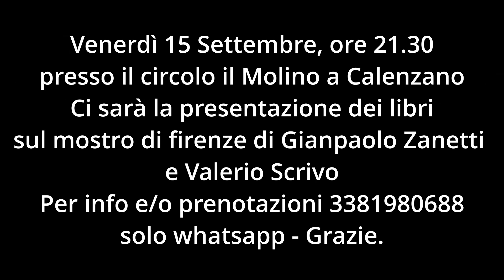H H Holmes, la storia di uno dei più efferati serial killer Statunitensi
Supporta i progetti di Angelo Marotta con una Donazione, clicca ora su questo
H.H. Holmes, il cui nome completo era Herman Webster Mudgett, è stato uno dei più noti serial killer nella storia degli Stati Uniti. È nato il 16 maggio 1861 nel New Hampshire e è morto giustiziato il 7 maggio 1896 a Filadelfia, Pennsylvania.

Holmes è famoso per aver commesso una serie di omicidi durante l'Esposizione Universale di Chicago del 1893, nota anche come World's Columbian Exposition. Aveva costruito un grande edificio a tre piani noto come "Hotel della Morte" o "Castle Murder", che in realtà era una sorta di struttura complessa e intricata con stanze senza uscita, passaggi segreti, trappole e altre caratteristiche progettate per intrappolare e uccidere le sue vittime.

Holmes attirava molte persone nell'hotel con promesse di lavoro, quindi le uccideva e poi compiva atti di necrofilia e mutilazione sui loro corpi. Si ritiene che abbia ucciso tra 9 e 200 persone, anche se il numero preciso delle sue vittime rimane incerto a causa delle sue abitudini manipolative e della mancanza di prove definitive.

Dopo essere stato arrestato nel 1894, Holmes è stato processato e giudicato colpevole di omicidio e condannato a morte. È stato impiccato nel 1896. La sua storia è diventata un caso di studio nell'ambito della psicologia criminale e della criminalistica, contribuendo alla comprensione dei comportamenti dei serial killer e dei loro modi operandi.

La figura di H.H. Holmes ha ispirato numerosi libri, documentari, film e serie televisive che narrano i suoi crimini e la sua personalità disturbata.

VUOI FARE UN REGALO AL CANALE?

COME SOSTENERE ILMIO  CANALE

🎁Consulta la mia lista dei desideri su Amazon